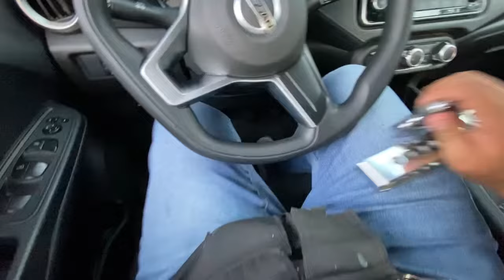Probando los mejores candados pra autos 🚘🚘🔐🔐